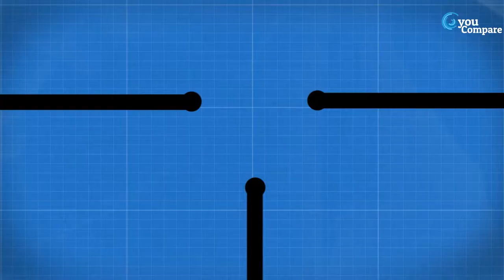Youcompare.lk - American International Campus - AIC (Institution)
Description - American International Campus (AIC) is a leading Transnational Education Provider in Sri Lanka.

Address - No: 7
Rajaguru Sri Subuthi Mawatha 00600 Colombo
Sri Lanka
Tel - 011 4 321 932

Goal –
1. To be Sri Lanka's fist choice in education - Brand Building & Ethics.
2. All in one plat form - Technically robust and state of the art virtual platform to make best user experience.
3. Go Green - In relation to the above by revolutionizing the online learning experience, application processing and maintaining data base.
4. Financial assistance to the economy - Discount strategies (Vendors/Institutes) to benefit students and Parents.
5. Youth Empowerment – Special Student counseling programs and career development"

Our focus.